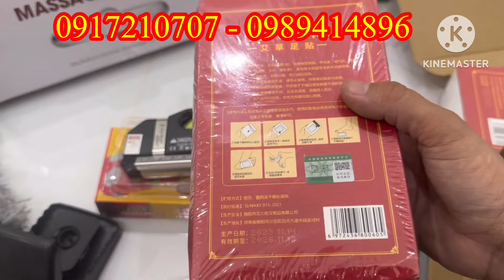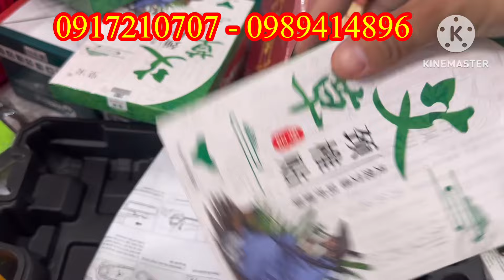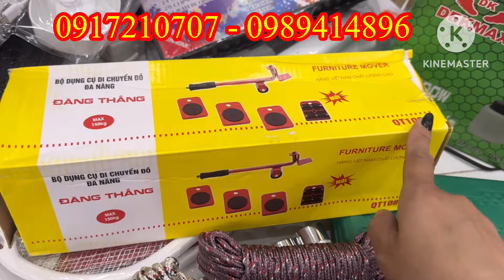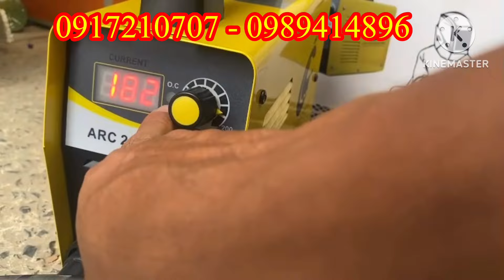Xả kho thanh lý hàng gia dụng khoan bãi nồi cơm,ấm điện,camera giá rẻ